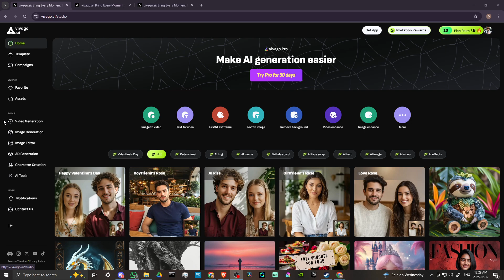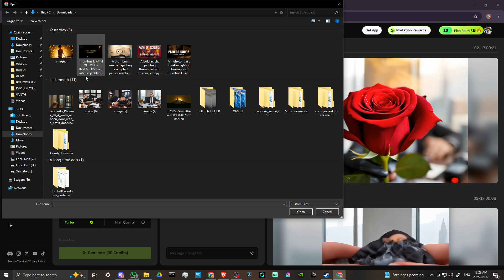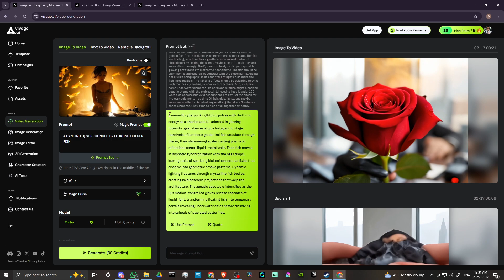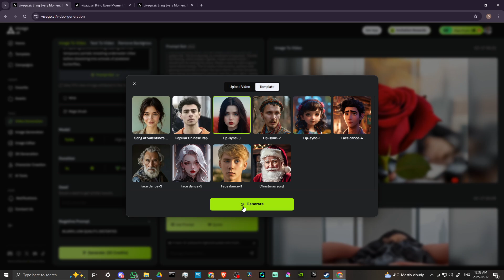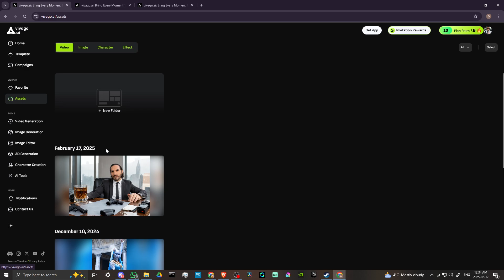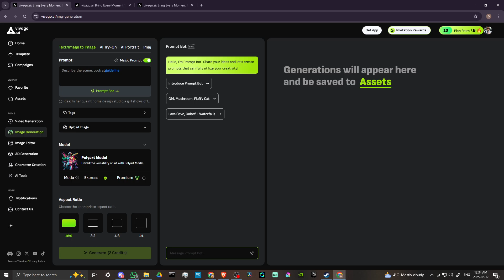Vivago Ai Image To Video - Full Guide (2025)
Discover how Vivago AI transforms images into stunning videos with AI-powered animations, effects, and seamless transitions for creative storytelling.